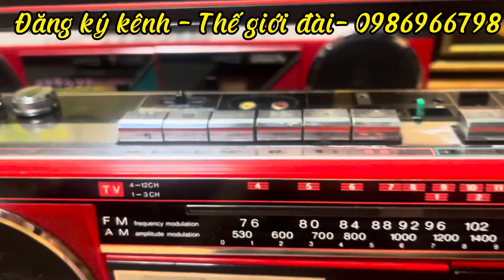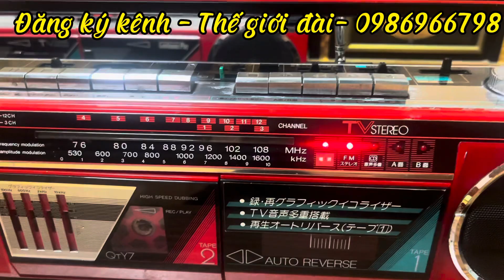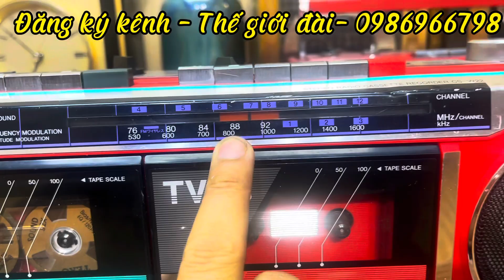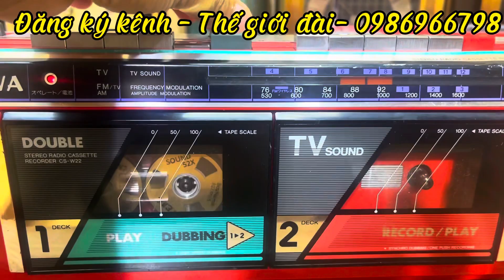SHARP QTY7 VÀ AIWA W22 (Đã bán) ĐỎ ĐẸP GIẢM GIÁ CHO NGÀY ĐẦU THÁNG - SHIP COD TOÀN QUỐC